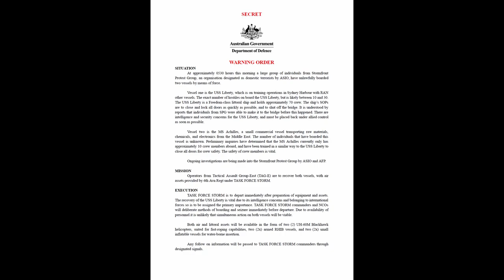FODDSQUAD - ARMA3 - Operation Southern Shield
Playing ARMA3 with FODDSQUAD.